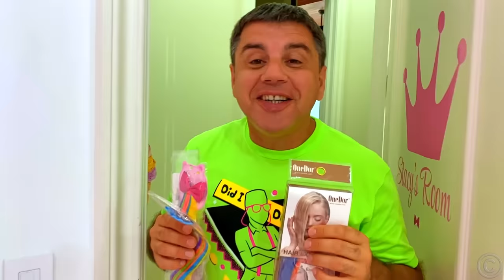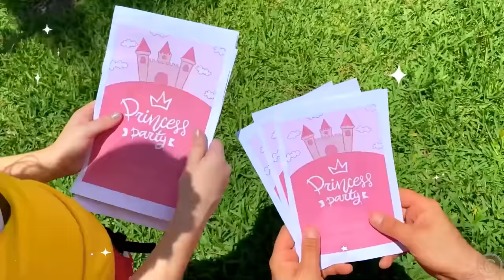Nastya bermain dengan mainan makeup dan perhiasan | Kompilasi video untuk anak-anak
Nastya menginginkan baju baru, mainan makeup, dan perhiasan. Dia berpura-pura menangisi baju baru. Ayah membelikan segalanya untuknya. Kemudian dia tahu bahwa Nastya berpura-pura. Ayah mencintai Nastya, dia mulai bermain lagi dengannya. Kompilasi video untuk anak-anak.